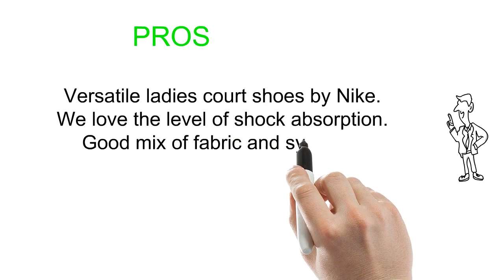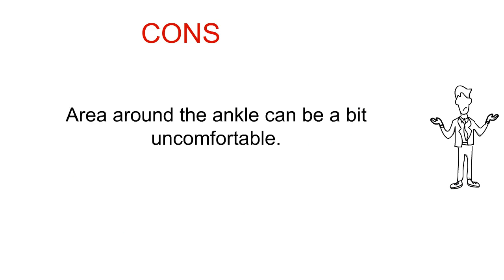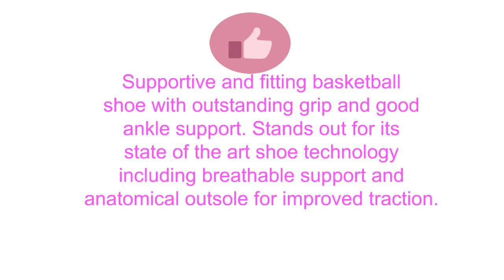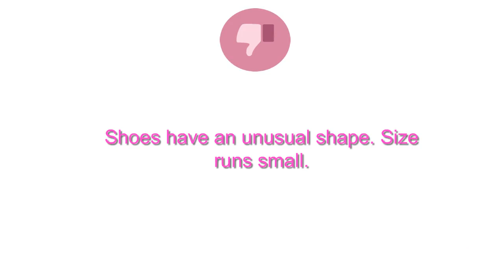Womens Nike Basketball Shoes Reviews - Best Womens Nike Basketball Shoes 2019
3. Nike Women's Hyperdunk 2016 TB Basketball Shoes

2. NIKE Women's Air Force 1 Hi Premium Black/Black Gum Med Brown Sail Basketball Shoe

1. NIKE Women's Prime Hype DF II Basketball Shoe